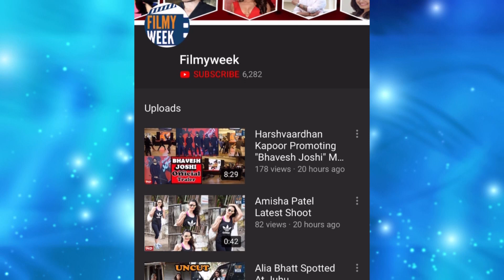JI JI Maa: Falguni Loses Her ‘MEMORY’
Let me give you brief detailing of Ji Ji Maa on location shooting. ‘Uttara’ the villain of this series, wanted to kill Falguni but Gayatri get shot. Then, Falguni meets with an accident, and loses her ‘MEMORY’ and start behaving like a child. Falguni start considering ‘Uttara’ as her mother. Suyash ask doctor what has happen, where doctor replies that,”she is suffering from amnesia”.